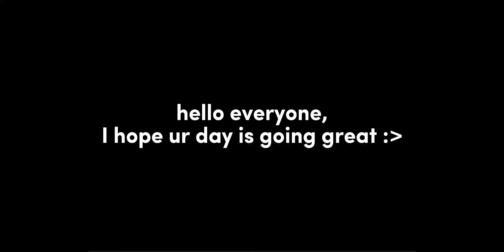JW2 edit vs remake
please tell me if you think my editing skills have improved ^-^